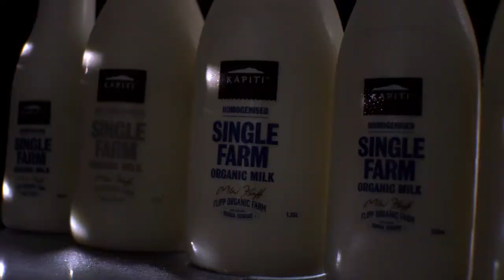Kapiti Milk 15" (Producer: Fleur Swarbrick)